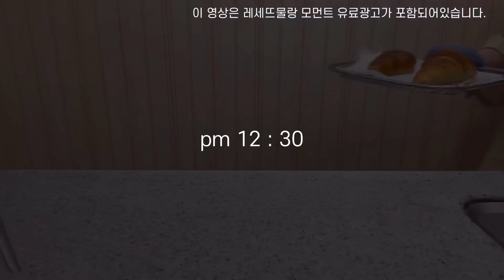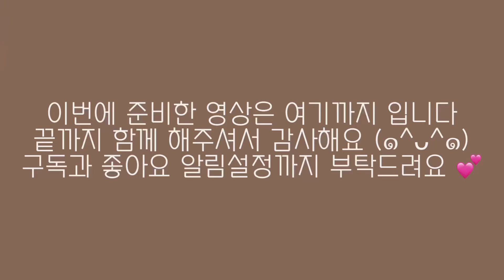ENG) 자취생 브이로그 🐷미니돼지 김밥 만들어서 라면 끓여먹고🍽장바구니에 있던 식기구 플렉스 일상 (크로플,망고스무디,네오플램,제육볶음,레세뜨물랑모먼트,밀푀유나베,백향과청만들기)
이번영상은 레스뜨물랑과 협업을 맺어,
집에서 간편하게 크로플,딸기크로와상 등
크로와상 생지로 다양한 디저트 만들어먹었어요.!
일상에서 간편하게 프랑스 정통 베이커리의 맛을 느낄수 있어서 좋았어요😊

그동안 장바구니에 박혀있던 다양한 식기구 플렉스하고,
매콤달콤한 제육볶음도 만들어먹고,
따뜻한 밀푀유나베 만들어 따뜻한 한주였답니다.! 💛

Hello, this is Chaenny House. 🏡
In this video, I collaborated with Leste Moulin,
So that you can easily eat croiffle, strawberry croissant, etc.
I made a variety of desserts with croissants!
It was nice to enjoy the taste of traditional French bakery in my daily life. 😊

I flexed various utensils that were stuck in my shopping basket,
I made spicy and sweet stir-fried spicy pork.
It was a warm week because I made a warm mille-feuille nabe! 💛

영상속 제품

🍽 식기구 🍽

커피머신 - 일리
1구인덕션 - 쿠쿠
20cm 프라이팬 - 네오플램

🍷 컵 🍷

👗 파자마 , 의류👗

아이보리 린넨 파자마 - 초코 블랑
라벤더 컬러 레이스 - 더달콤